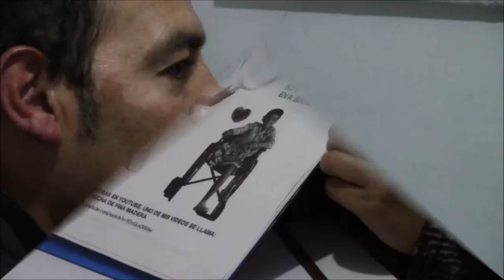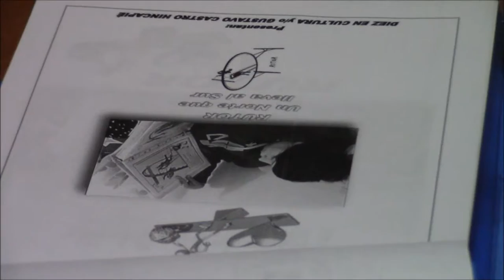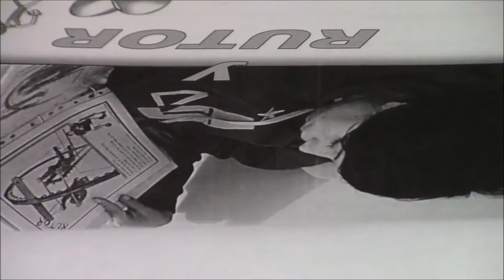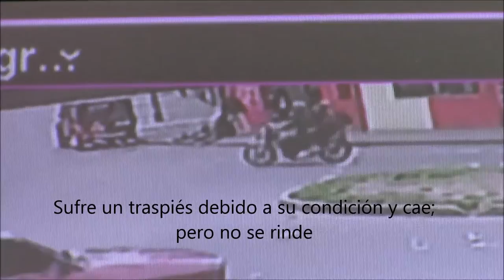Eva y Jairo son héroes que ya no serán anónimos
Este vídeo muestra  seres humanos que con limitación física; pero que también comparten su altruismo efectivo.